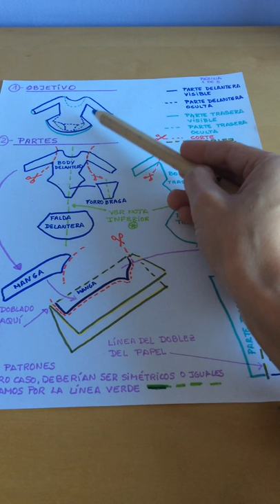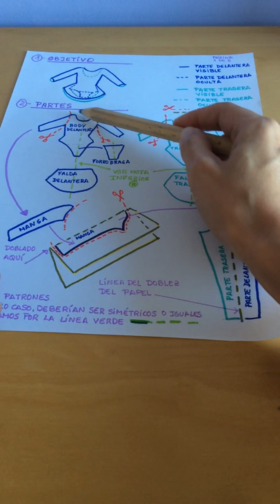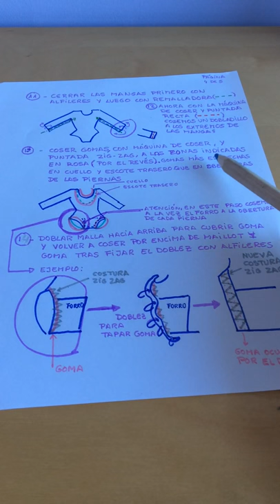Confección de un maillot o malla de patinaje, ballet o rítmica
En este breve vídeo, de explico qué pasos hay que seguir para confeccionar un mallot para danza,  patinaje o gimnasia rítmica a partir de uno que ya tengas.
En algunos casos me refiero a costura con remalladora o overlock pero también se pueden realizar con una máquina convencional si eliges una puntada de zig zag de largo y ancho de 3 aproximadamente.
Si quieres apuntarte a un curso online,  completo, de cómo realizar bañadores y maillots a medida, con más de 4h de clases prácticas en vídeo y una guía descargable, con más de 60 páginas ilustradas con toda la información necesaria y el paso a paso para lograrlo,  entra en el enlace que te pongo a continuación:
Y si ya sabes confeccionar tus patrones y quieres un curso más avanzado de decoración con pedrería, pintura, transparencias... También tienes este otro curso online disponible:
No te pierdas esta gran oportunidad de ahorrar dinero haciendo tus prendas a tu gusto y a medida.
¡Te quedarán preciosas!

Por favor, comparte esta información con aquellos contactos que puedan estar interesad@s.
Muchas gracias